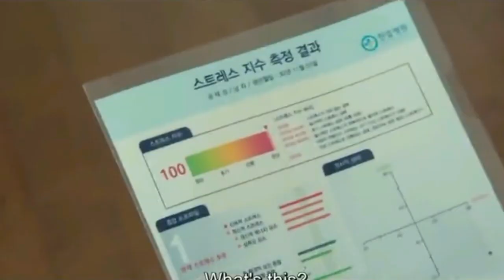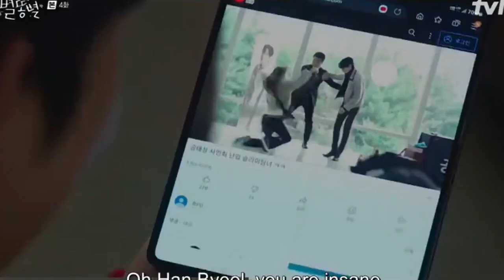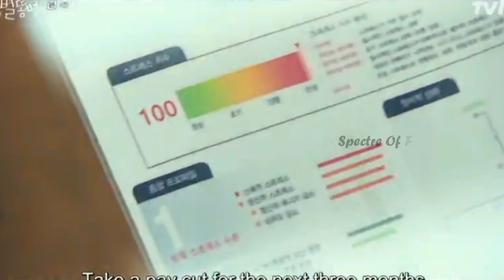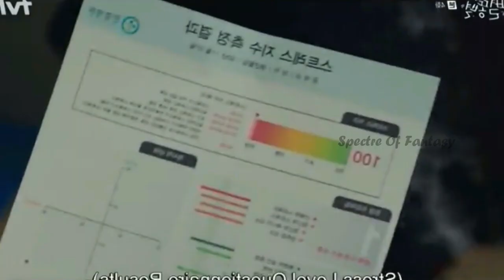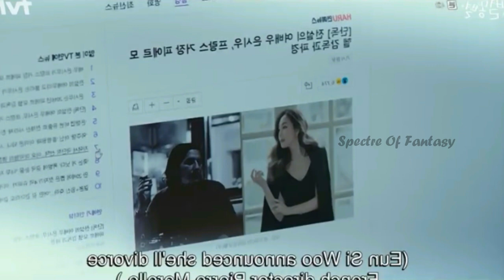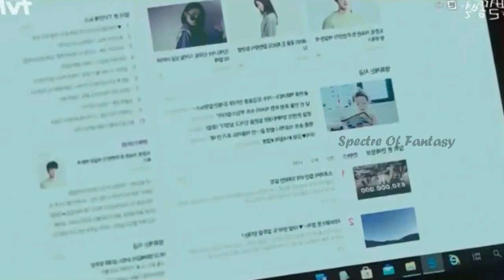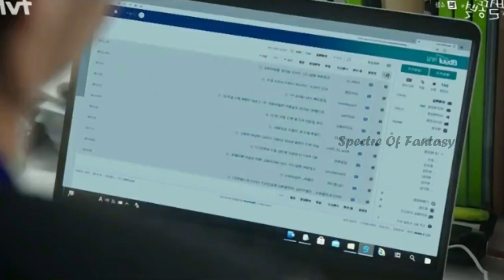Toxic Idol ❤️ Rude Manager Love Story (Ep 4) Kdrama Explain In Tamil @Spectre Of Fantasy